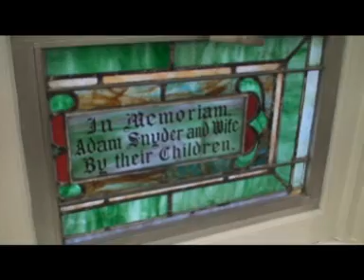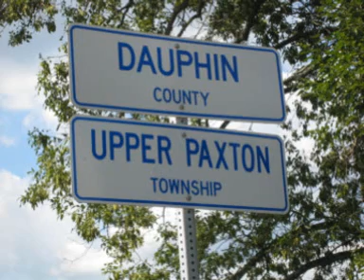Snyder Camp Video 09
Join the Canton Snyders as they go back to their roots. North Umberland County P.A.